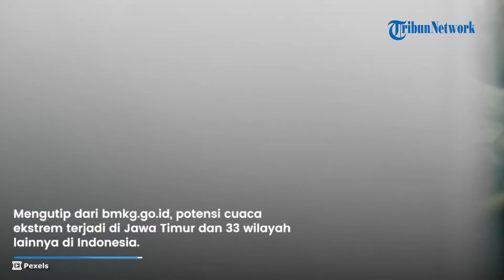Peringatan Dini 19 Januari 2024, BMKG: Potensi Hujan Lebat, Kilat dan Angin Kencang Terjadi di Aceh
TRIBUN-VIDEO.COM - Simak peringatan dini cuaca ekstrem dari Badan Meteorologi, Klimatologi, dan Geofisika (BMKG) besok Jumat, 19 Januari 2024.

Dikutip dari bmkg.go.id, terdapat potensi cuaca ekstrem di Aceh dan 33 wilayah lainnya di Indonesia.

Potensi cuaca ekstrem berupa hujan, kilat, dan angin kencang terjadi di wilayah DKI Jakarta dan Maluku.